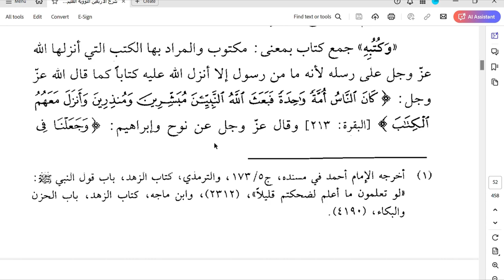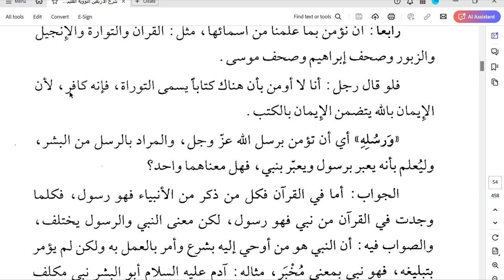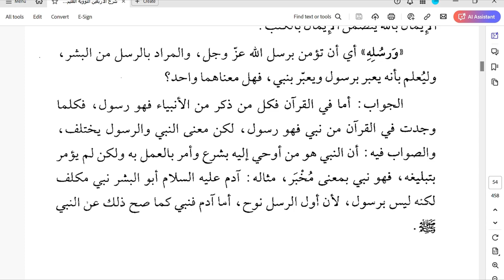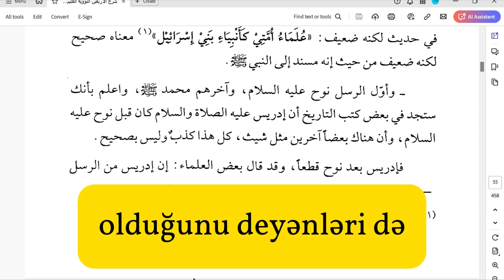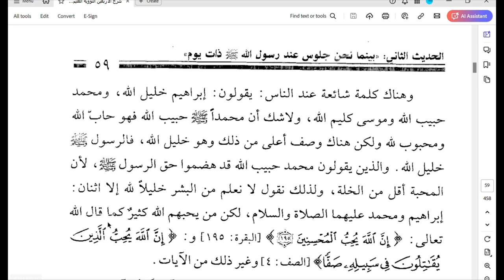7. İkinci hədis: "Cəbrayıl hədisi" (4-cü hissə) - Qabil Şükürov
Kitab: 40 hədisin şərhi.
Müəllif: Yəhya ibn Şərəf Ən-Nəvəvi.
Şərh edən: Muhəmməd ibn Saleh Əl-Useymin.
Dərsi keçən: Qabil Şükürov.
Dərsin vaxtı: həftənin 1-ci və 4-cü günləri.